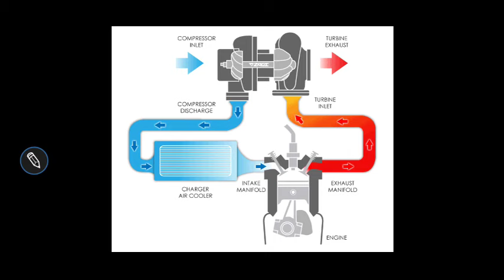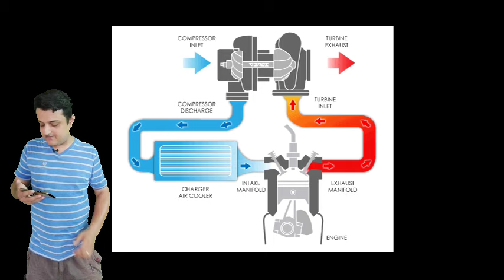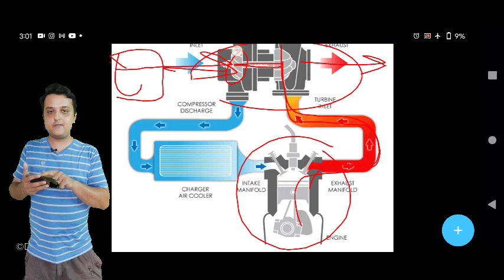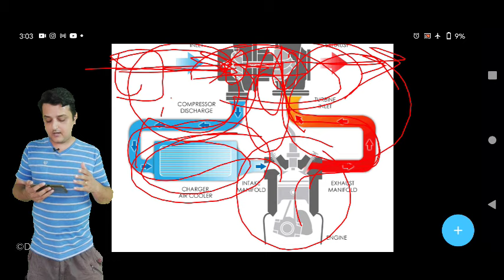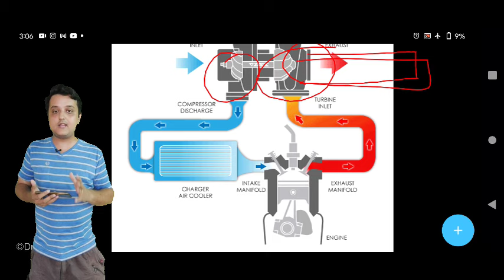How to Test TURBO Leakage On Vehicle? | Compressor Side Leakage in Turbo